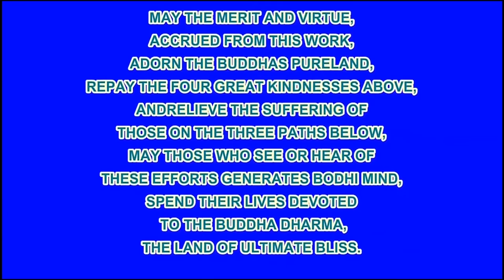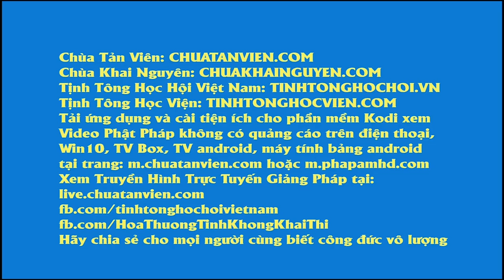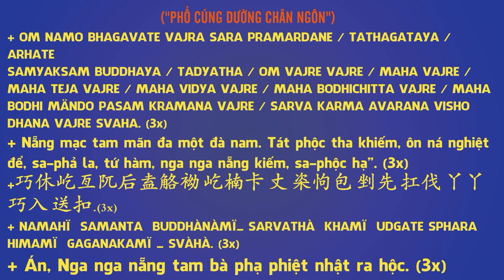EP 45, 【愛護生命的故事】海豚媽媽背亡子回家【45】 , Phim Hoạt hình Phật Giáo, Pháp Âm HD